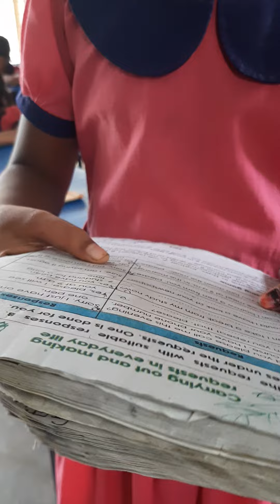Class 3, English, 37 page, Unit 3, Lesson 5